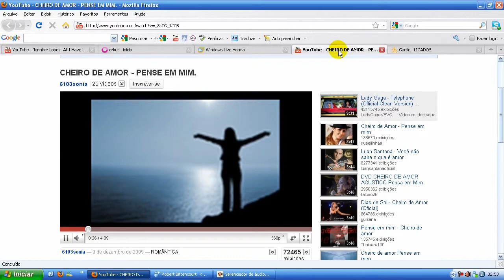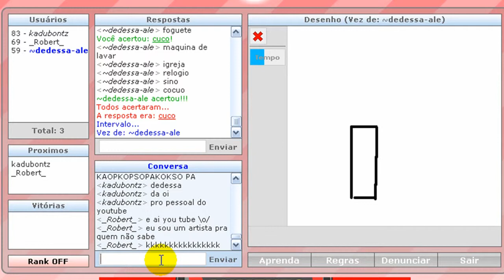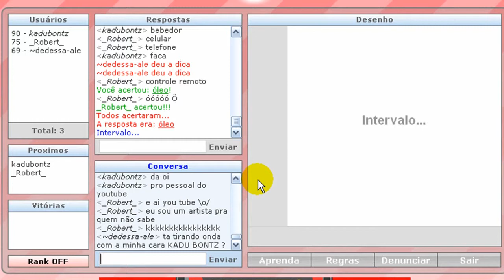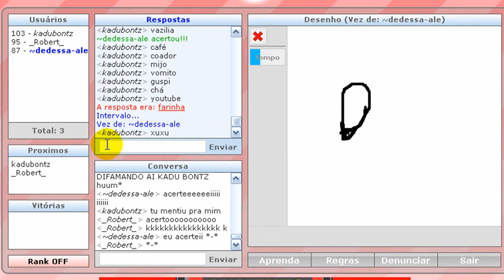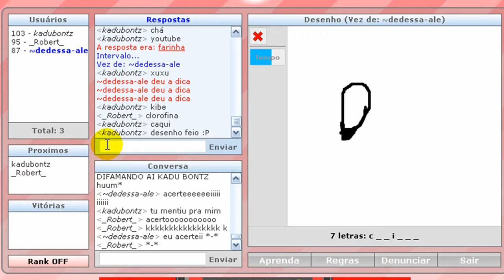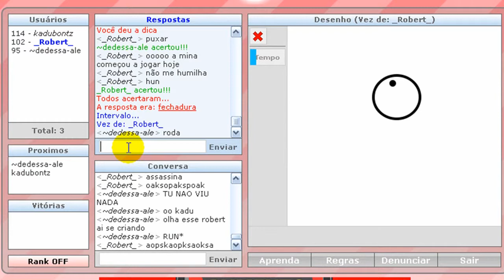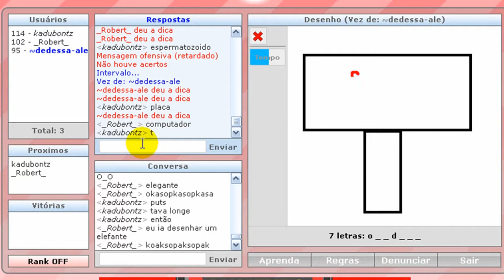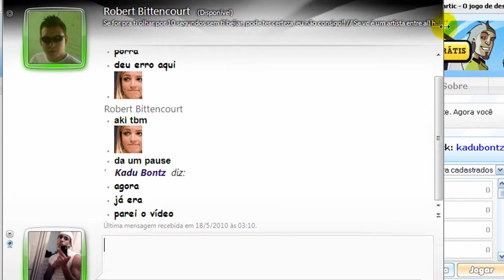KV - Eu, Robert e Dedessa jogando Gartic